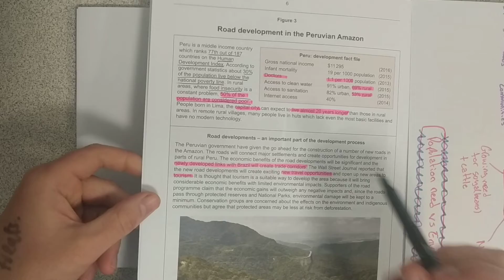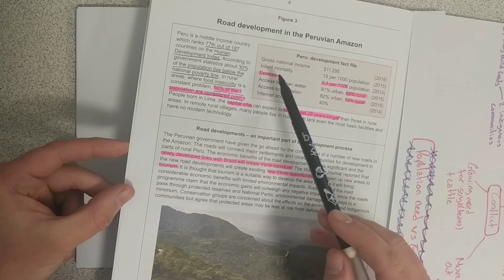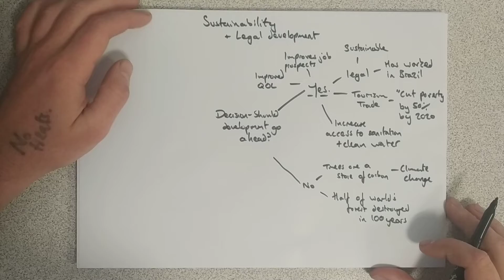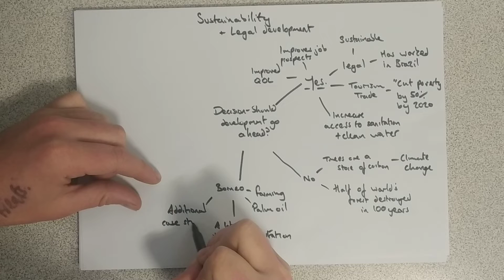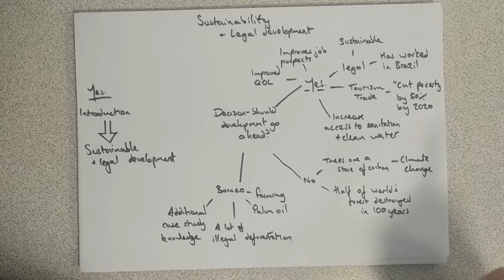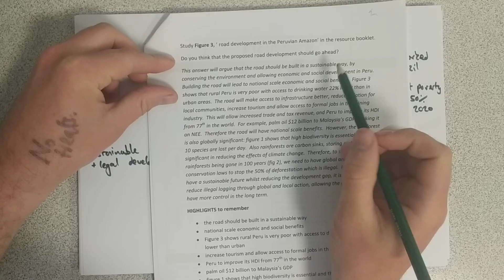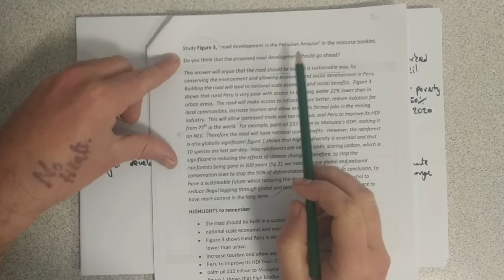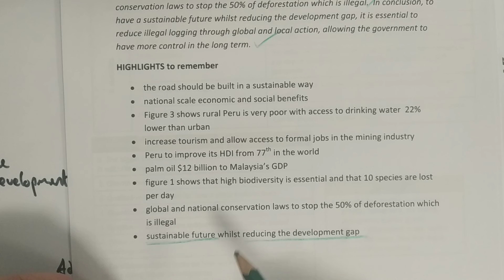AQA pre release - part 3 - decision making exercise